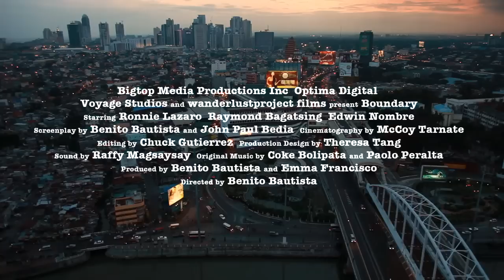Boundary Trailer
BOUNDARY
Director Benito Bautista (The Gift of Barong, SDAFF '06) refashions true stories of Manila's taxi cab drivers into an ominous, unpredictable ride from the dark streets of Manila to the isolated hills of Antipolo.

It's only a few days before Christmas in Manila and struggling cab driver Limuel needs to reach his boundary (quota of customers) by the end of the night. He picks up a wealthy-looking, generous business man trying to make his way to Antipolo. But Limuel has a plan for his naïve and unsuspecting customer -- a plan that he is none too proud to carry out. Things suddenly go beyond Limuel's control as he himself is thrown from the wheel to the helpless backseat of a plot bigger than he ever expected.

Film Screening:
UltraStar Valley